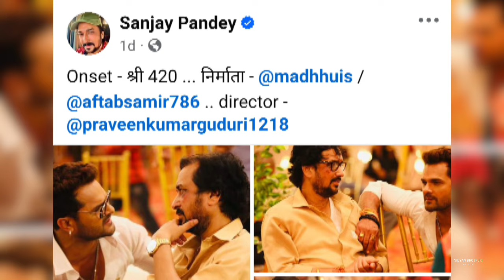श्री 420 - Official Trailer | Khesari Lal Yadav | Madhu Sharma, Amrapali Dubey | Bhojpuri Movie 2024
This Is Fan Made Concept Trailer Of Shree 420 With Some News And Information.
Enjoy This.

Shree 420 Trailer
Shree 420 Bhojpuri
Bhojpuri Movie 2024
Bhojpuri Movie Trailer
Khesari Lal Trailer 2024
Khesari Lal Movie 2024
Madhu Sharma
Amrapali Dubey
Sanjay Pandey Bhojpuri
श्री 420 Movie